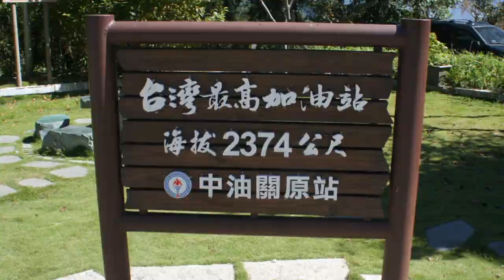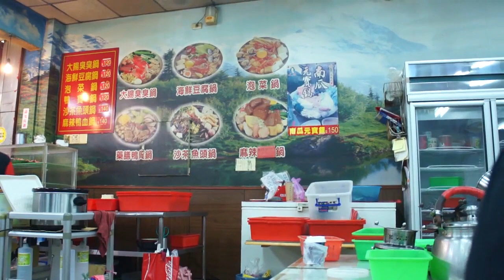Taiwan VLOG 06 Cross Island Highway (Wenshan Hot Springs, 3300m)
In dieser Episode geht es erstmal zu den Wenshan Hot Springs und winden uns die Berge hoch auf ca. 3300m bis es auf der anderen Seite wieder runter geht nach Taíchung. Auf dem Cross Island Highway gibt es wahnsinnig tolle Ausblicke und die höchste Tankstelle Taiwans.